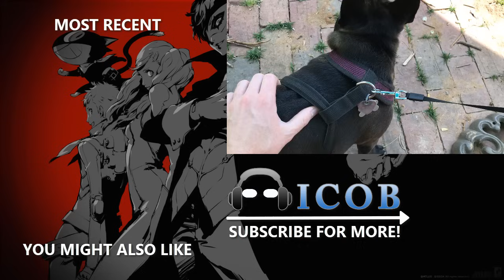PHANTOM THIEVERY - Let's Play - Persona 5 - 6 - Walkthrough Playthrough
In today's Let's Play of Persona 5 walkthrough and playthrough, we begin gathering items and learning the techniques to becoming a bad ass phantom thief.

AUTHOR: Atlus